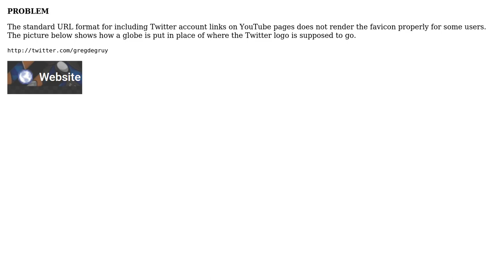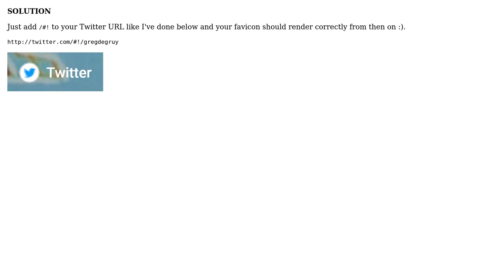YouTube Twitter Social Media Icon Bug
With thanks & praise to God, and with thanks to the many people who have made this project possible! You are responsible for your own actions.